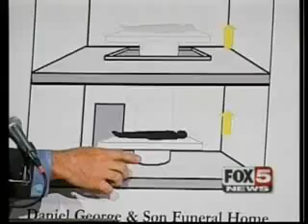Fox 5 News Channel NY _Illegal Sale Of Human Body Parts_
This week JET Magazine features the cover story of thousands of young women missing and never found. In researching this story I became very emotional in learning the details. Thousands of young women and men mainly of African and Spanish decent are lost in America. Where are they and who knows what is happening. This lesson will help to open up this discussion.